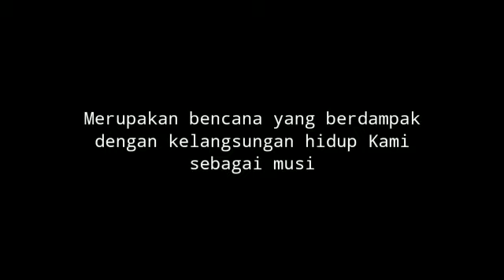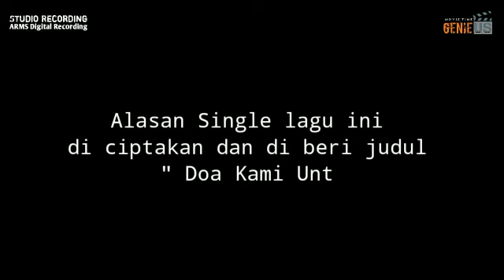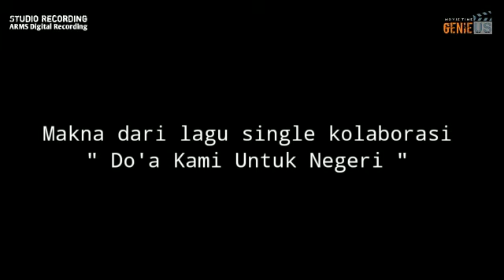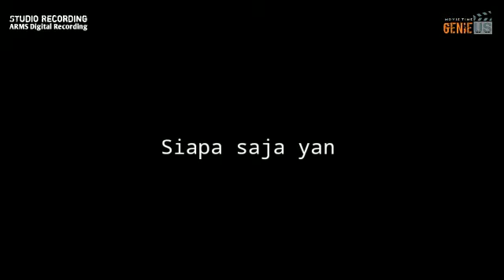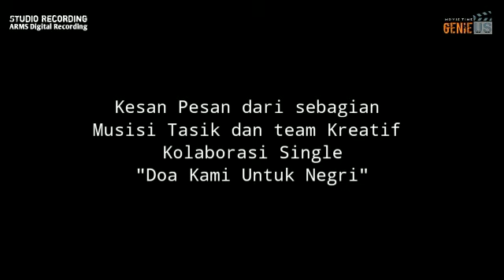proses pembuatan single video clip Doa kami untuk Negeri. kolaborasi 7 band dari Tasikmalaya.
Video dari Yana Mercury